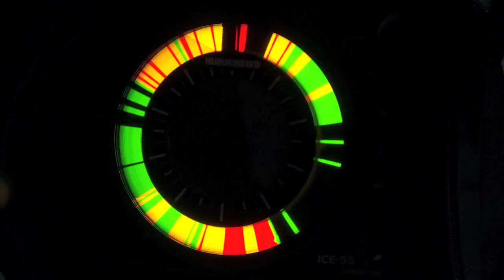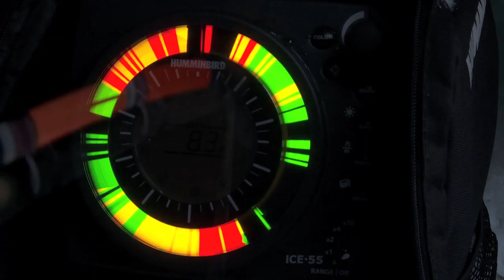Fish Ed 038 Mid Season Red Lake Walleyes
Jeff Sundin uses the Foo Flyer and Slick Jig to catch Mid-Season Walleyes